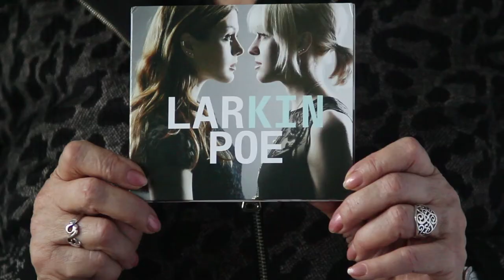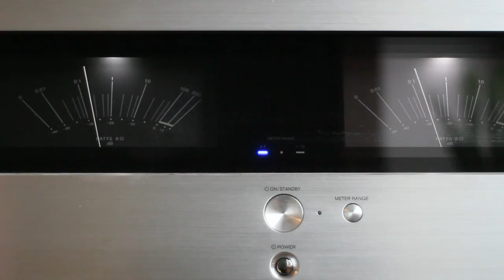Jazzkaar 2015 programm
Jazzkaar 2015 toimub 17.-26. aprillil

Kaamera, heli ja montaa'z: Epp Kubu, Liisa Taul, Emeri Abel, Gert Mäll

Kasutatud muusika:
Larkin Poe - Stubborn Love, Jesse (plaadilt KIN, RH Music 2014)
Hauschka - Improvisation (Courtesy of NPR)
Mathias Eick - Joni (plaadilt Skala, ECM 2011)
Gregory Porter - No Love Dying (plaadilt Liquid Spirit, Blue Note 2013)